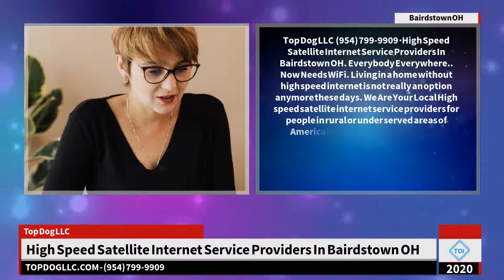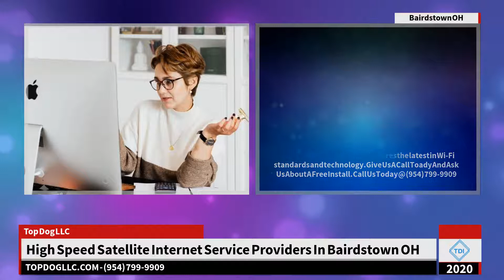High Speed Satellite Internet Service Providers In Bairdstown OH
4 Things to Bear In Mind While Picking a Local Access Provider in Bairdstown OH

. For the majority of homes as well as companies, internet access is an utility solution individuals can not do without. Businesses utilize the World Wide Web for virtually anything. From bank card processing to customer communication, the listing is huge. On the other hand, house individuals need the World Wide Web for online purchasing, remaining connected on social media sites internet sites, as well as also for freelancing activities. Whatever the factor may be, you require a secure broadband connection to execute all the important things mentioned over. And also to get a steady web connection in your location, you need a neighborhood internet service provider.

Finding a local internet service provider.

Bairdstown OH has several online company, guaranteeing to offer high-speed web link at pocket-friendly rates. However which company should you trust? Right here are a couple of variables that will certainly aid to establish your access provider:.

1. Rate.

The days of dial-up internet access more than. With many access provider using fiber-optic links, you should not choose anything much less. Always compare the bandwidth of online company. Bandwidth indicates the quantity of info or information the transmission medium can sustain per unit of time. Remember, the higher the bandwidth, the faster the connection.

2. Kind of link.

The kind of net connection typically influences its speed. Satellite internet access may provide faster downloads however it is infamously sluggish when it involves filling pages. The signal needs to take a trip from your satellite, roam nearly 22,000 miles precede, and afterwards get to a network center. This entire process usually takes 500 milliseconds or even more. Although it doesn't seem like a massive number, in the internet globe, individuals consider it as sluggish. Instead, you can get wireless access by attaching a cable modem straight to your router. Straight wire links are normally faster than satellite links.

3. Integrity.

You require to look into a few of the access provider in Bairdstown OH to comprehend who is more reputable. Compare their uptimes to get a suggestion that will certainly supply a more secure connection. It is better to count on provider who can supply fiber-optic connections. It gives the fastest connection with little to no downtime. This implies you not just experience high-speed net through direction links yet likewise on Wi-Fi.

4. Expense and also contract.

The service charges will also play a critical duty while determining your internet service provider in Bairdstown OH. Different types of connections will certainly have different costs.

For instance, DSL links are budget-friendly but give a slow-moving link. Cable internet is widely offered yet it typically reduces throughout top hrs. The expense, though, is practically comparable to DSL connections. Satellite internet is somewhat extra expensive. Its rate might vary because of the moment taken for the satellite signal to reach its network center. Finally, fiber optic service is one of the most pricey however it also gives the fastest connection with little downtime. It is ideal for office usage.

Since you know the different elements to keep in mind while choosing an access provider, ensure you contrast their deals, transmission capacities, and also prices meticulously.

Topic: High Speed Satellite Internet Service Providers In Bairdstown OH